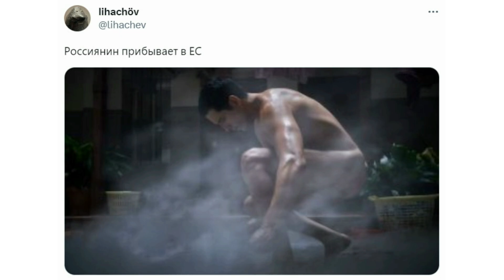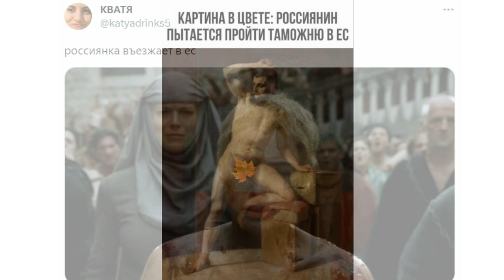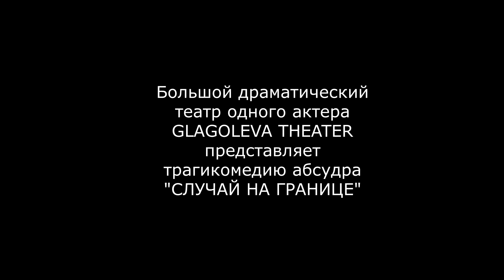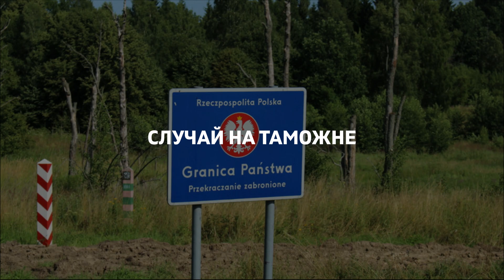🎭САНКЦИИ ПРОТИВ РОССИИ: АВТО РФ ВСЁ? 4 скетча СЛУЧАЙ НА ГРАНИЦЕ🎭 Как это работает?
Есть вопросы по жизни в Польше, поступлению в вузы, легализации – пишите в телеграмм

0:00 - В этом выпуске...
0:56 - Санкции против России
3:02 - У россиян конфискуют автомобили
6:03 - Случай на границе глазами россиянина
7:35 - Случай на границе глазами Евросоюза
10:33 - Случай на таможне
11:34 - Случай на эстонской границе
13:20 - Финалка
14:46 - Backstage